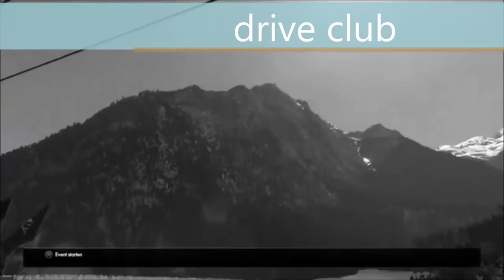new channel ( Fayer Gaming )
hallo allemaal
hier is de link van mijn nieuw kanaal